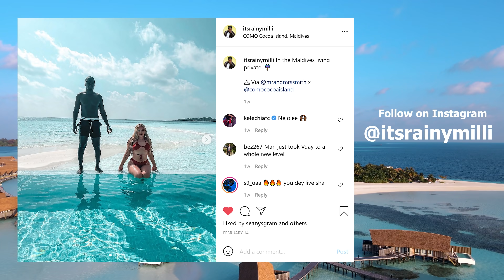VALENTINE'S DAY MALDIVES CINEMATIC TRAVEL VLOG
This is our Maldives 2021 Valentine Travel Vlog.

Maldives Valentine Vlog: Coming Soon

DJI Pocket 2 (Creator's Combo)
GoPro Hero 9 Black
DJI Mavic Air 2 (Fly More Combo)